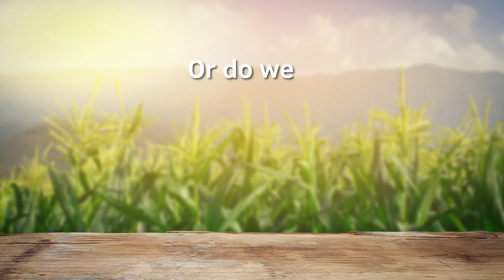Or Do We?